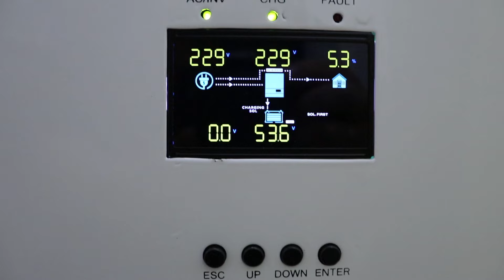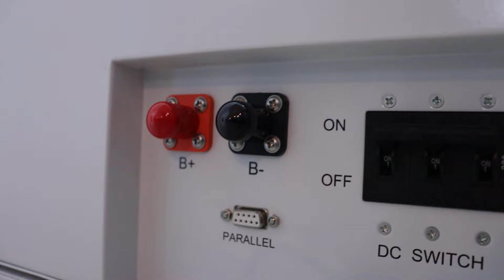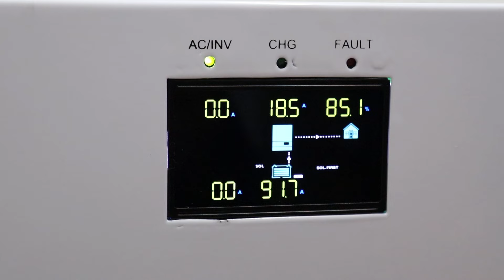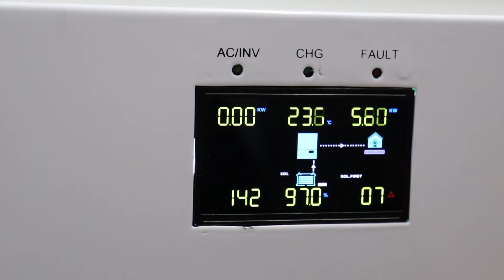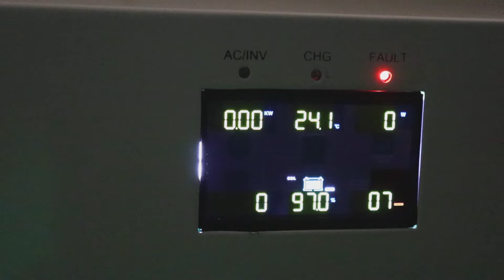WANROY 5KW+10KWH ΤΟ INVERTER ΤΗΣ ΑΠΟΚΑΛΥΨΗΣ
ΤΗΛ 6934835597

Οι πληροφορίες που περιέχονται στο παρόν βίντεο είναι καθαρά ψυχαγωγικού χαρακτήρα και οι
δηλώσεις που εκφράζονται είναι γενικής φύσης και
δεν προορίζονται να αντιμετωπίσουν τις περιστάσεις
οποιουδήποτε συγκεκριμένου ατόμου ή οντότητας.
Παρόλο που προσπαθούμε να παρέχουμε ακριβείς
και έγκαιρες πληροφορίες και να χρησιμοποιούμε
πηγές που θεωρούμε αξιόπιστες, δεν υπάρχει
εγγύηση ότι αυτές οι πληροφορίες είναι ακριβείς
κατά την ημερομηνία παραλαβής τους ή ότι θα
συνεχίσουν να είναι ακριβείς στο μέλλον. Κανείς δεν
πρέπει να ενεργεί βάσει αυτών των πληροφοριών
χωρίς κατάλληλη επαγγελματική συμβουλή μετά από
ενδελεχή εξέταση της συγκεκριμένης κατάστασης